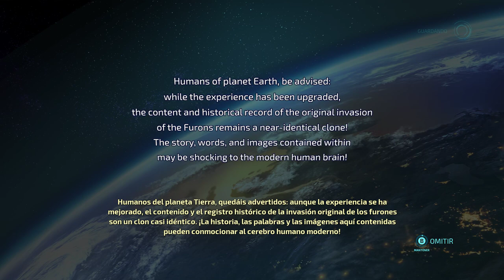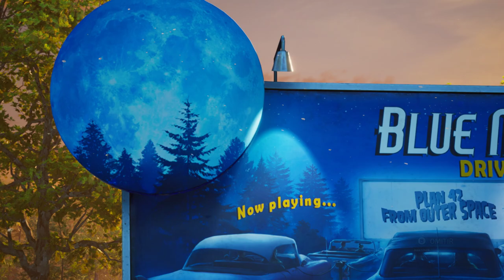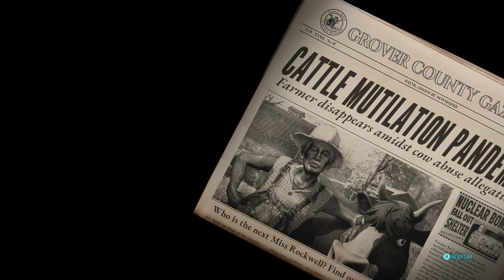Destroy All Humans 2020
un vistazo de una partida del juego